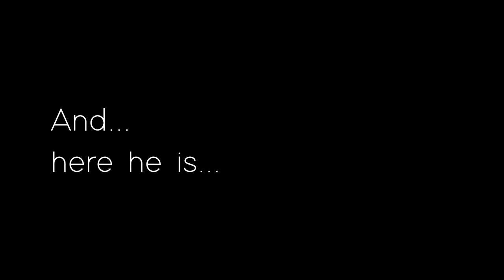PUP BEAGLE-VLOG 1 When we met him first (adoption of a beagle puppy)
It's 29th July 2021 we adopted a beagle puppy 🐶 who is adorable, lovely and cute. beagledog#doglover#puppy#adoption